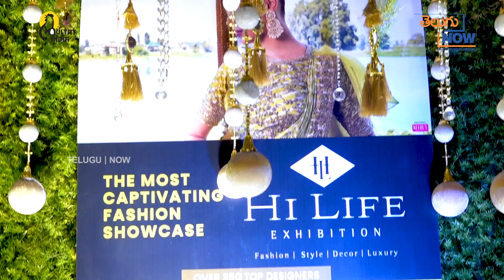Hi Life ఎక్సిబిషన్ Grand Launch at HICC NOVOTEL | Telugu Now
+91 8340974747